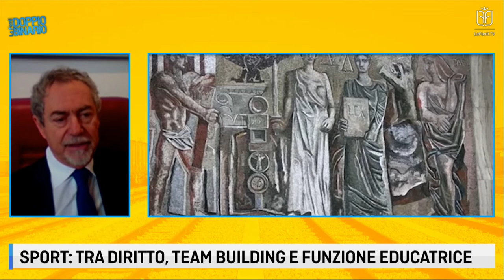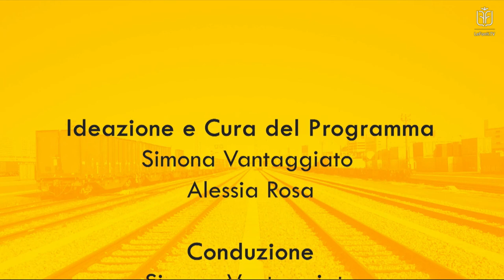LE FONTI DOPPIO BINARIO - 28 gennaio 2021 - PUNTATA INTEGRALE